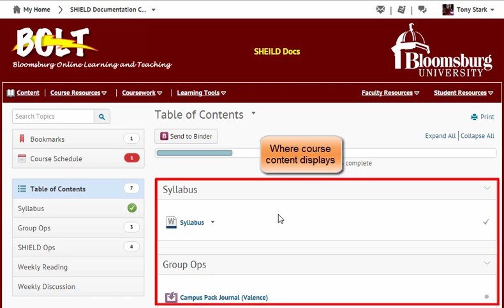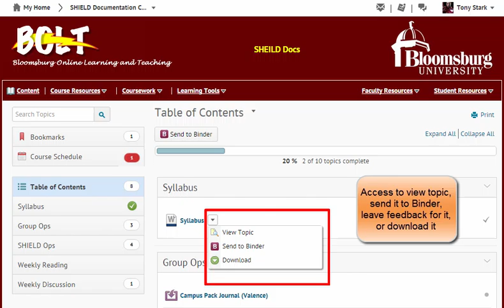Content Tool Overview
An overview of the Content tool in BOLT